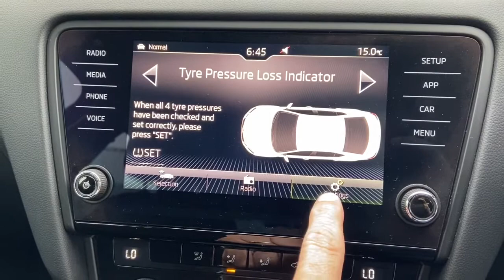How to check and reset tyre pressure - Skoda Octavia touch screen 2015 - 2020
how to reset tyre monitoring system on Skoda Octavia, after light cam on and you have rest tyre pressures, as per fuel flap sticker pressures
Timeline
0.12 press car on right hand side
0.19 press setting in bottom right corner
0.29 press tyre  in list
0.32 press the set icon
0.37, you have set your tyre pressures and now press confirm
now just drive to set.

amazon link to metal & wood

easy to follow guide
how to reset tyre pressure monitoring on Skoda Octavia  touch screen 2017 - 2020